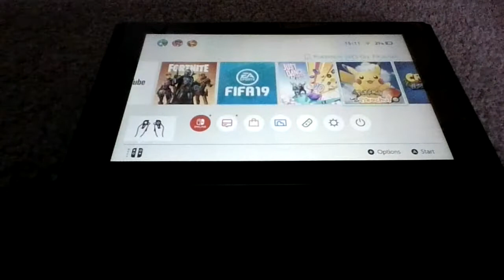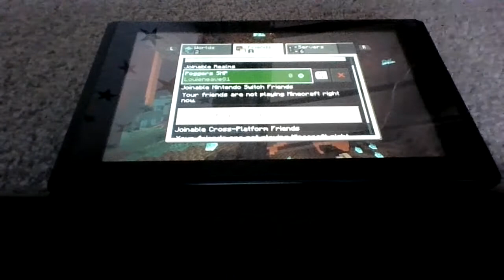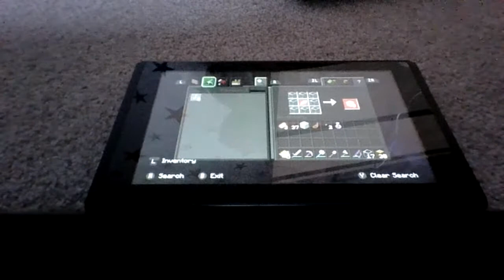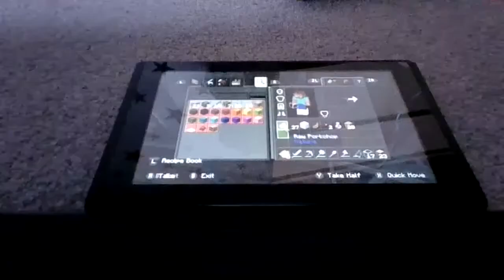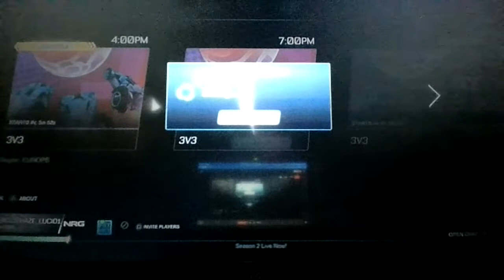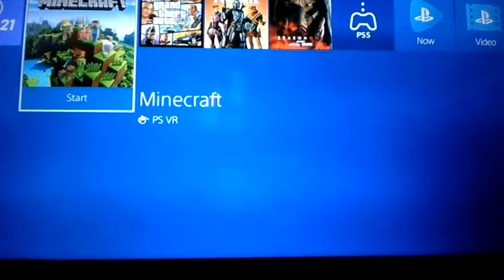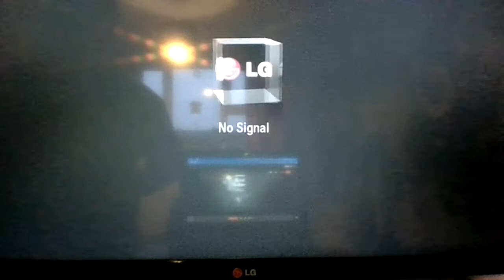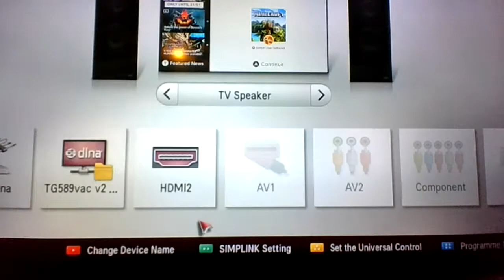plying minecraft with louie